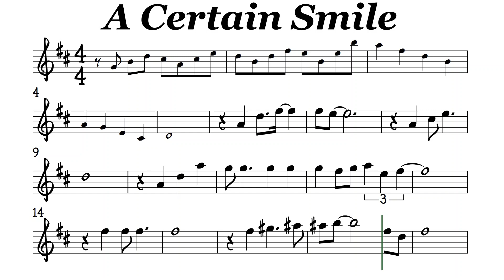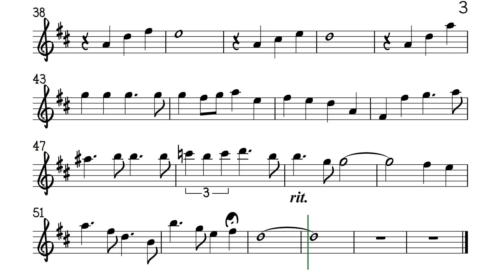A Certain Smile Alto Sax Sheet Music Backing Track Play Along Partitura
Johnny Mathis